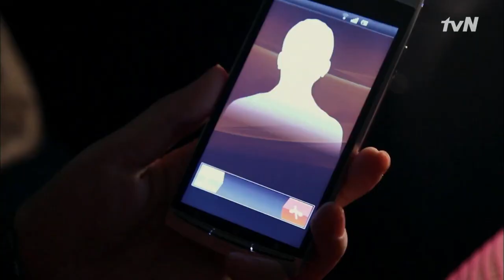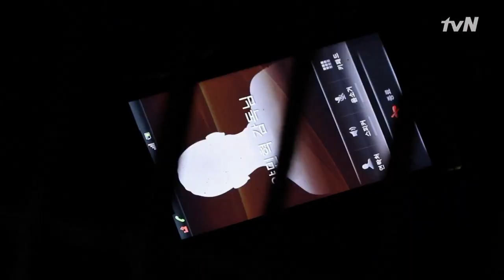Queen and I 감독님과 원거리 전화하는 인나!? 120418 EP.1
인현왕후의 남자 1화
동민(김진우) 때문에 오디션을 망친 희진(유인나)은 진이 빠져있다... 집으로 돌아가던 택시 안, 희진에게 동민의 전화가 걸려오고 약올리는 그의 행동에 열이 받은 희진은 전화를 끊어버린다. 하지만 또 다시 전화가 걸려오고 희진은 동민이 다시 장난전화를 하는 줄 알았지만 이 번엔 인현왕후 감독의 전화?! 다급히 전화를 받으려는 순간 차 밖으로 핸드폰을 떨어트리는데...